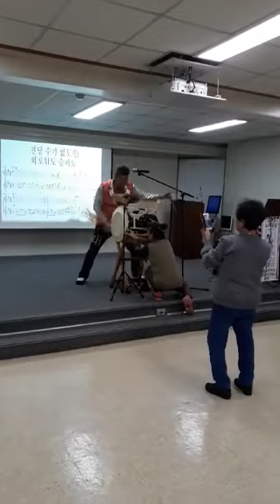조양파 장구짱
조양파